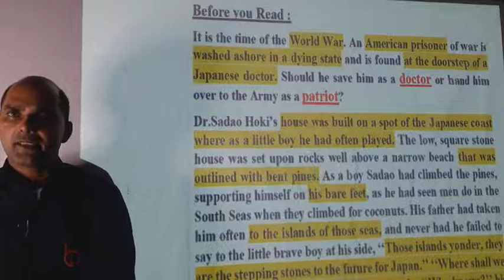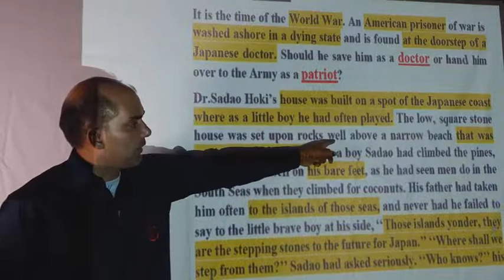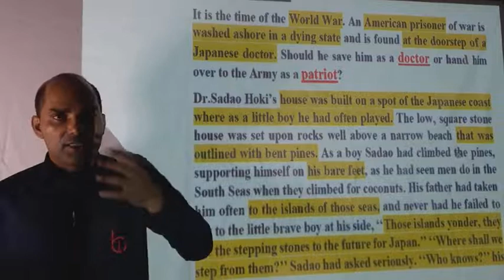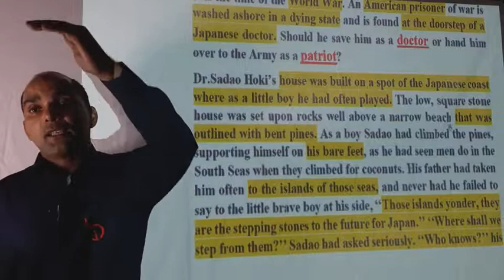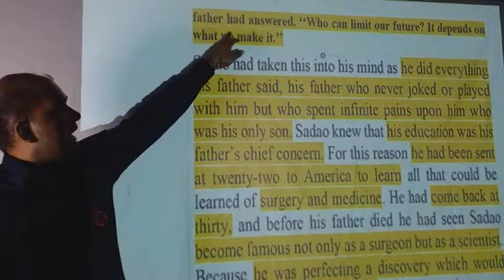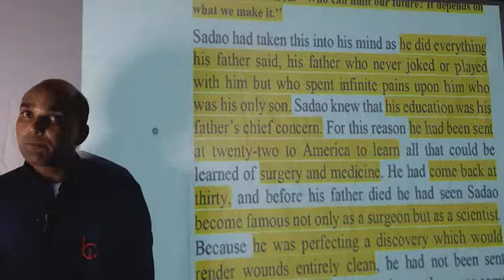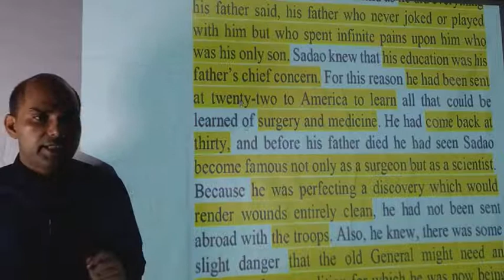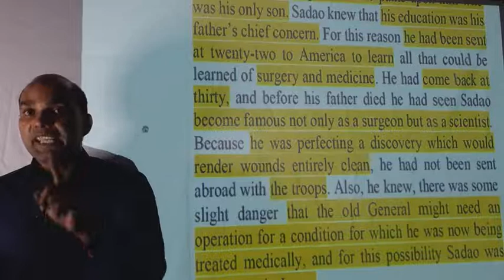THE ENEMY (03) BY VIJAY YADAV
Class 12th Chapter 04 (Vistas) English